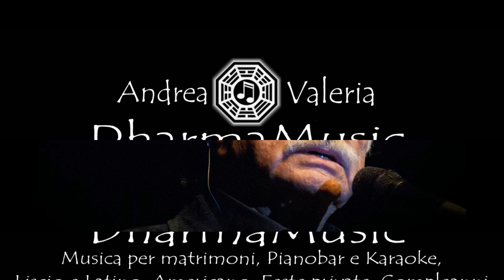DHARMAMUSIC - Andrea in "Una lunga storia d'amore" di Gino Paoli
DharmaMusic è un duo musicale composto da me, Andrea, e da mia moglie Valeria. Entrambi vocalist, siamo la perfetta soluzione a qualsiasi evento che necessiti della giusta colonna sonora. Esperienza più che decennale nell'intrattenere ed allietare MATRIMONI, siamo anche a vostra completa disposizione per serate danzanti di LISCIO e LATINO, PIANOBAR, KARAOKE, COMPLEANNI, FESTE PRIVATE, e qualsiasi altro evento musicale. Le nostre linee guida sono quelle della serietà, della discrezione e della professionalità.

San Vittore Olona, San Zenone al Lambro, Santo Stefano Sedriano, Segrate, San Giovanni, Settala, Settimo Milanese, Trezzano